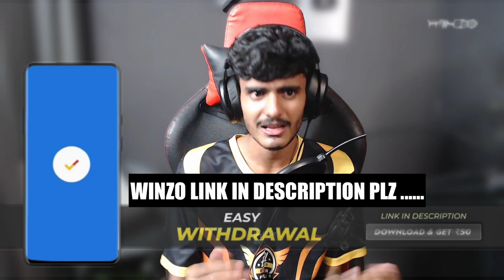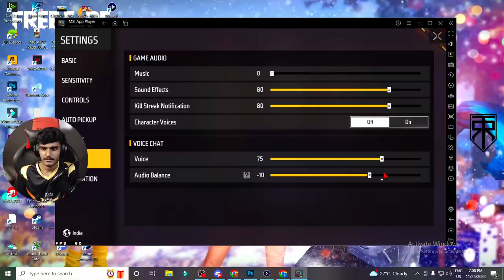RAISTAR PRANK ON TAGARU 😂TRY TO SEE UP TO END 🥰 @Rai Star @Tagaru Gaming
💻 PC SPECS 💻

justies for kannada free fire Creators